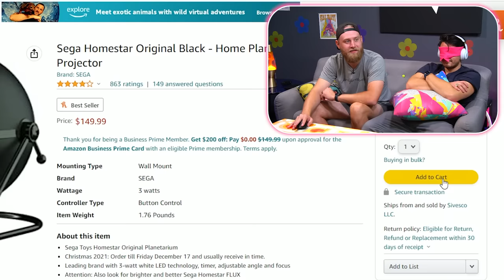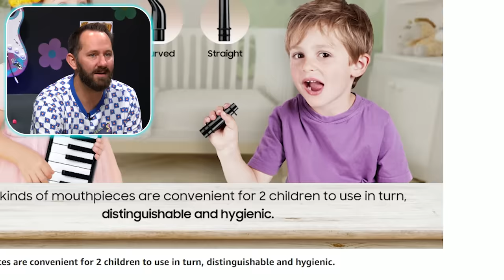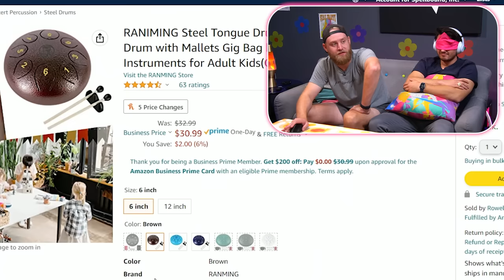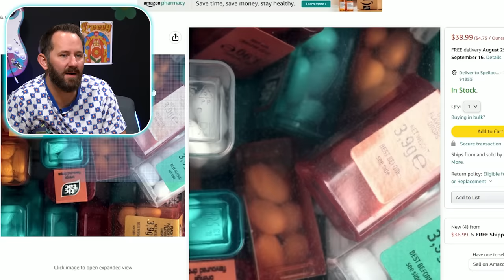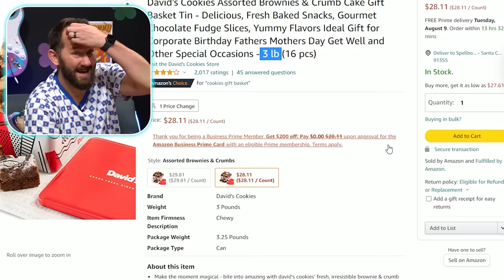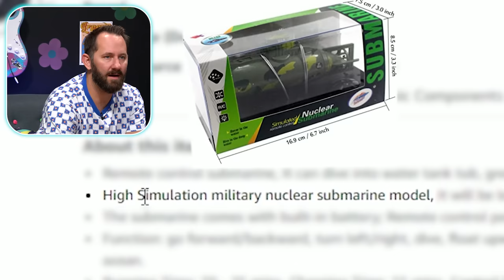10 Products For Woods' Special Time!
On this episode of Dope or Nope, Tanner and Matthias battle it out to see who can pick the best products for Woods' "special time". Whoever wins Woods over gets to spend "special time" with him in an epic "special time" room! Who do you think is going to win?!

Check out some other channels we have at Spellbound